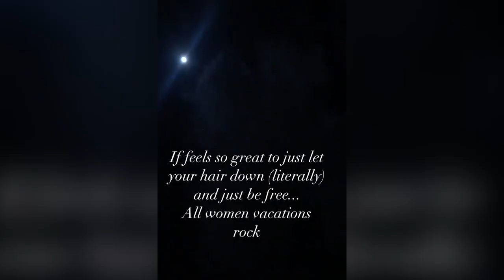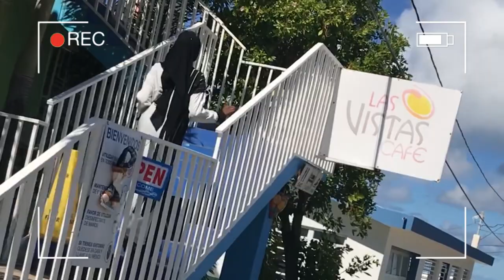VACATION DURING A PANDEMIC!?!| TRAVELING TO PUERTO RICO VLOG| WE ALMOST DROWNED 😨😨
Hi everyone! Here is a vlog of my bestfriend and I trip to Puerto Rico. We wanted to let you know that you definitely can still travel during this pandemic.